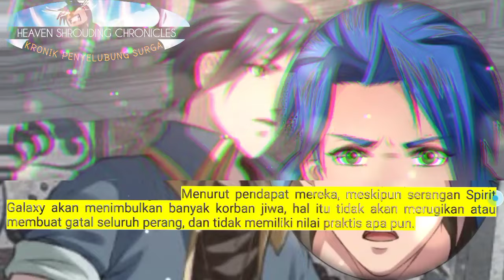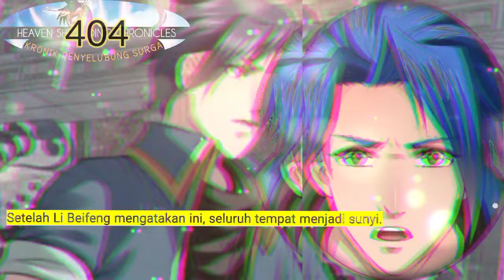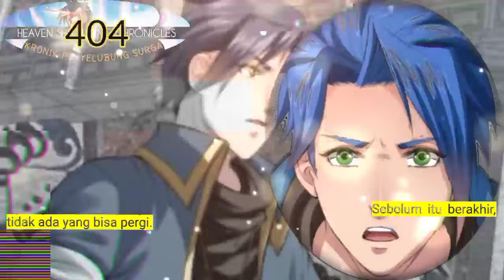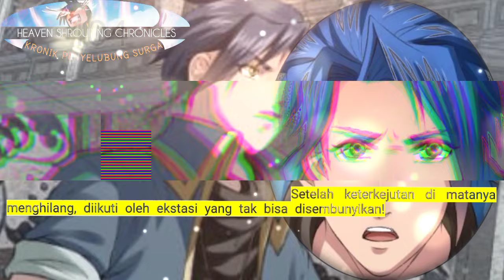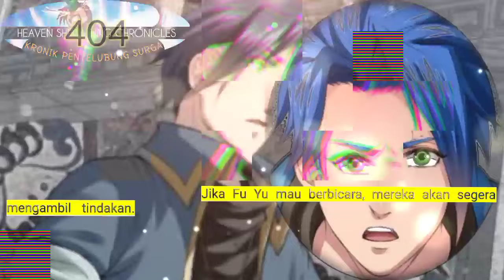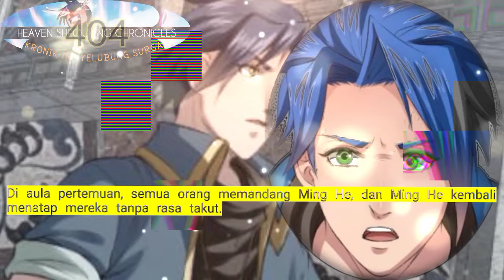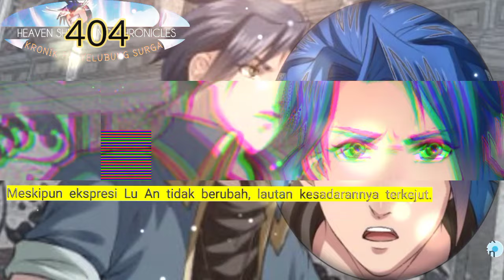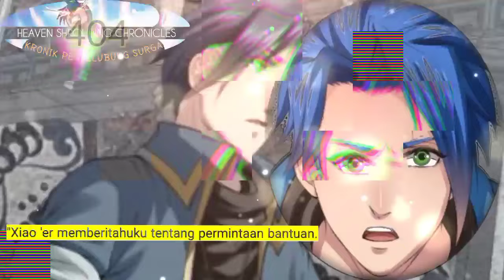Kronik Penyelubung Surga season 404